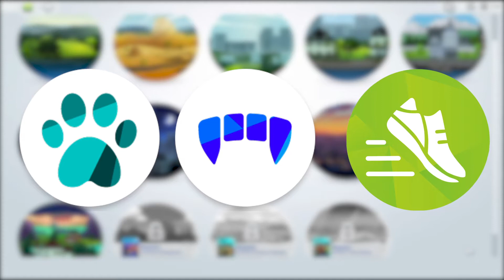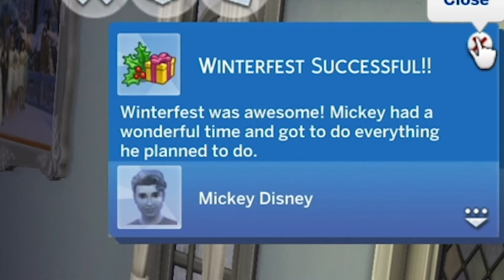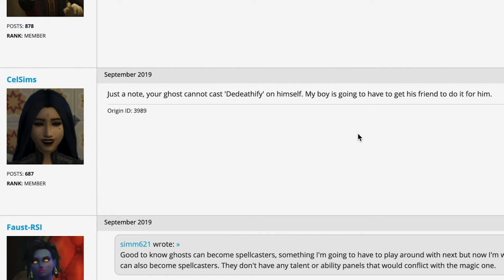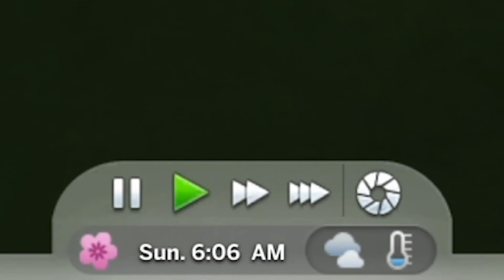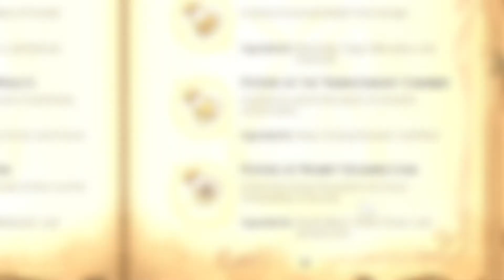Resurrection is the Magic Word | Sims 4 Disney Princess Challenge - Episode 14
Our second princess Cinderella takes over as the new matriarch after the first princess moved out with her husband. Almost immediately, major changes have been made in the household. We say goodbye to a couple of family members as they move out and start their own lives. Meanwhile, Mickey dives deep into the lore of magic, searching for an alternative solution to his permanent condition as Cinderella slowly continues her Ambrosia quest. Will Mickey find the answer?
If you enjoyed this video, send a like! :)

0:00 New game packages
1:10 The gameplay

Disney Princess Challenge rules:
- Globetrotter - Adriel Fair
- I Know I'm Just a Fool - Grip City Cronies
- Jasper - Bonn Fields
- Last Humans on Earth - Dream Cave
- New Beginning - Raymond Grouse
- No Tears for Me Please - Sight of Wonders
- Pretty Little Petals - Leimoti
- Shining Tears - Jon Bjork
- Silky Flakes Fall - Leimoti
- Sly Fox - Jon Bjork
- Smiling Neighborhood - Claude Signet
- Surprise Move - Spectacles Wallet and Watch
- The Portal - Bonnie Grace
- The Storyteller - Kikoru
- The Wind Is Changing - Howard Harper-Barnes
- Together Reunited - Claude Signet
- Try Harder - Spectacles Wallet and Watch
- White Roads - Home for the Holidays
- Jaws Theme Song - John Williams [only used it briefly]
- Shooting Stars - Bag Raiders [used it for a meme]